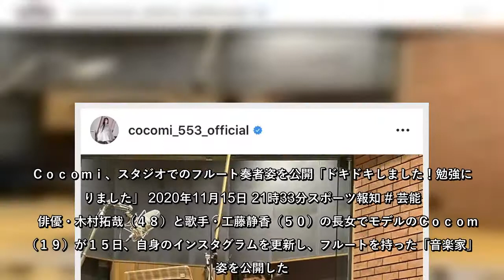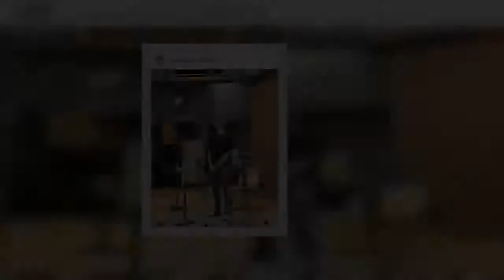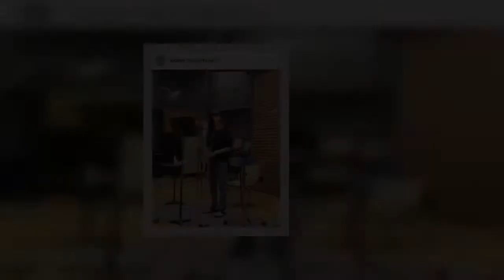俳優・木村拓哉（４８）と歌手・工藤静香（５０）の長女でモデルのＣｏｃｏｍｉ（１９）が１５日、自身のインスタグラムを更新し、フルートを持った「音楽家」の姿を公開した。